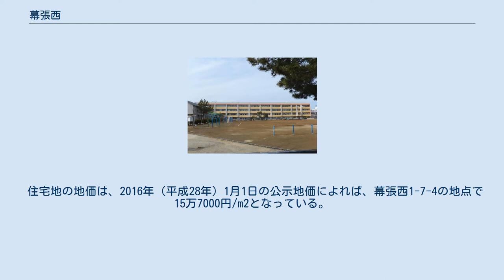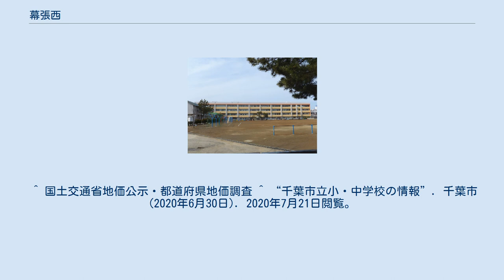幕張西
日本 」 関東地方 」 千葉県 」 千葉市 」 美浜区 」 幕張西 幕張西（まくはりにし）は、千葉県千葉市美浜区にある地名。
全域が海面埋立事業により誕生した地域で、一丁目から六丁目まである。
一丁目から四丁目は住居表示実施地域、五丁目・六丁目は住居表示未実施地域である。
 千葉市美浜区の北端に位置する。
地域内は主に戸建住宅街となっており、地域の北端には国道14号（千葉街道）、京葉道路、南端には東関東自動車道、国道357号が通り、一丁目に京葉道路幕張IC、二丁目に千葉市立幕張西小学校、千葉市立幕張西中学校、千葉幕張西郵便局、六丁目に幕張海浜緑地がある。
 東は花見川区幕張町、西は習志野市袖ヶ浦・香澄、南は浜田、北は花見川区幕張本郷と接している。
 住宅地の地価は、2016年（平成28年）1月1日の公示地価によれば、幕張西1-7-4の地点で15万7000円/m2となっている。
 全域が海面埋立事業によって誕生した海浜ニュータウン幕張地区となっている。
北側に位置する幕張西一-四丁目が「幕張B地区」、南側に位置する幕張西五・六丁目が「幕張C地区」として、それぞれ定住性の高い住宅地域として戸建住宅街を中心に開発された。
また、当地はかつては漁業の行われる海であったが、埋立事業によって漁業は行われなくなり、旧漁業関係者にも分譲されている。
 幕張の西に位置することや、住民投票の結果を反映し、「幕張西」とした。
 2020年（令和2年）6月30日現在の世帯数と人口は以下の通りである。
 ^ a b “町丁別人口及び世帯数”. 千葉市 (2017年10月13日). 2017年11月2日閲覧。
 ^ 国土交通省地価公示・都道府県地価調査 ^ “千葉市立小・中学校の情報”. 千葉市 (2020年6月30日). 2020年7月21日閲覧。